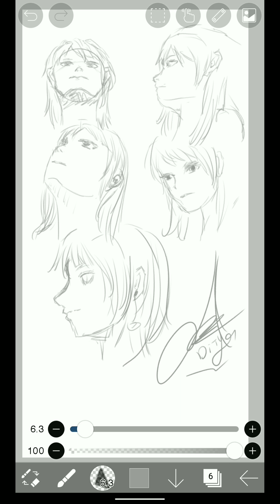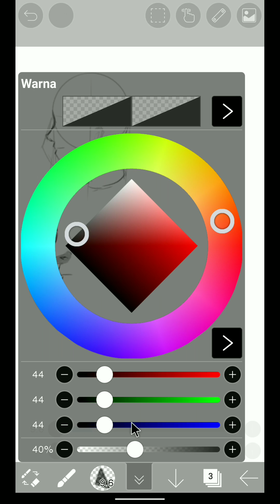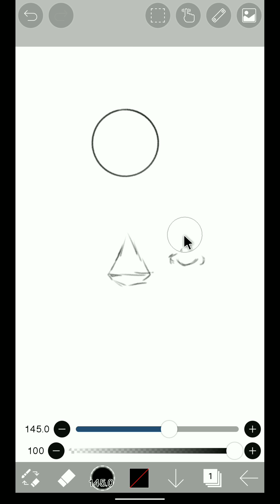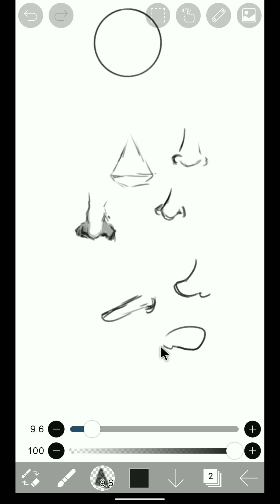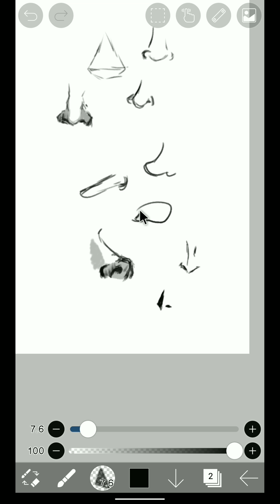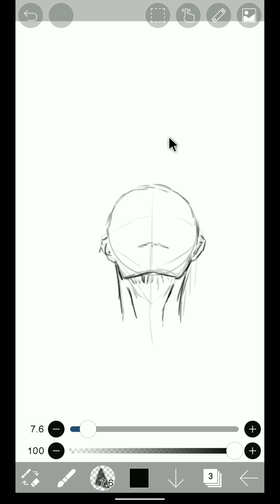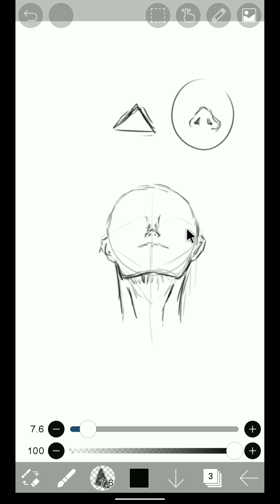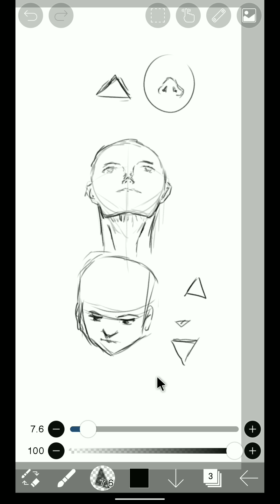Cara menggambar hidung Part 4 - Untuk Pemula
Cara menggambar hidung, cara Menggambar hidung anime, cara menggambar hidung untuk pemula.

Video ini mengajarkan cara menggambar hidung standar dan kurang lengkap 😆, soalnya pembuatnya bingung mau jelasin bagaimana 🙏 .